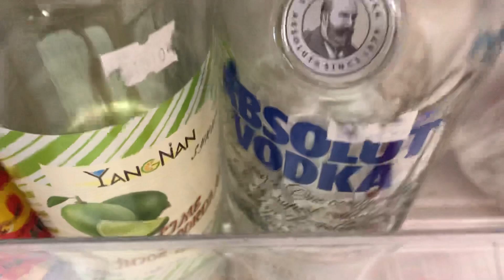Taiwan food - Xào Mì rất ngon theo kiểu Đài Loan 🇹🇼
judy yang rat vui tinh va xinh dep